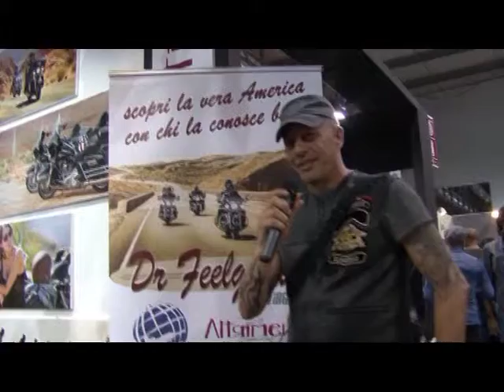SALUTI a Garageschool Tv___ Claudio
Claudio di Tattoo On The Road manda i suoi saluti a Garageschool Tv e ai suoi telespettatori!   ;)

VISITATE LA NOSTRA PAGINA FACEBOOK!!!  :D